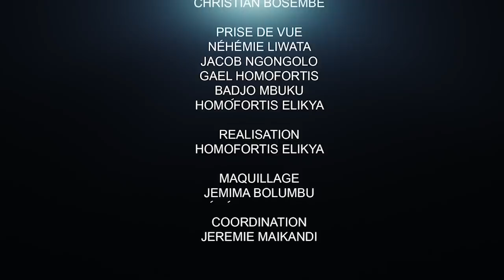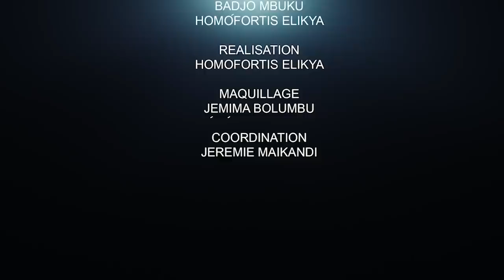CRITIK INFO 05.10.2021 FATSHI SABOTÉ ET SACRIFIÉ PAR SON ENTOURAGE ??: DES SOLUTIONS.